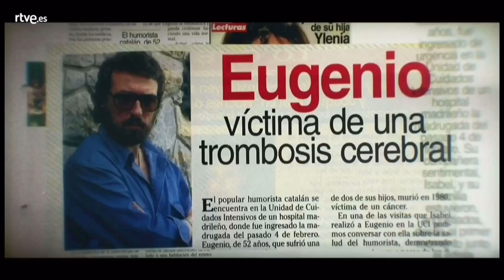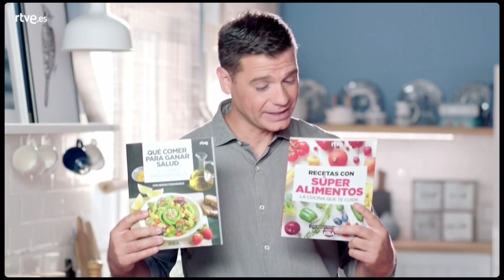Bloque de Anuncios 13 de TVE 2 (La 2) Septiembre 2019 (27/09/2019)